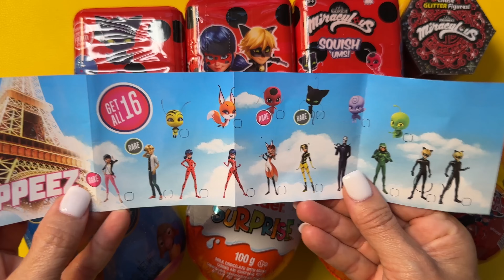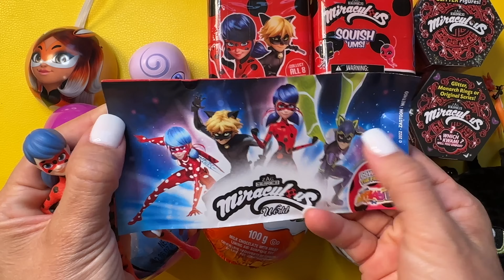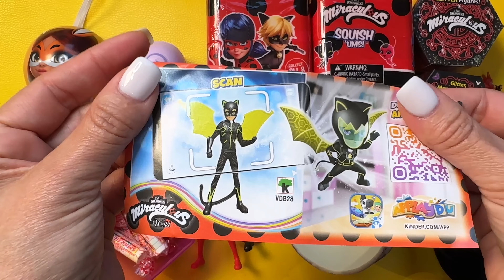Miraculous kinder eggs unboxing ASMR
No talking ASMR oddly satisfying video

13 YEARS OF AGE OR OLDER.